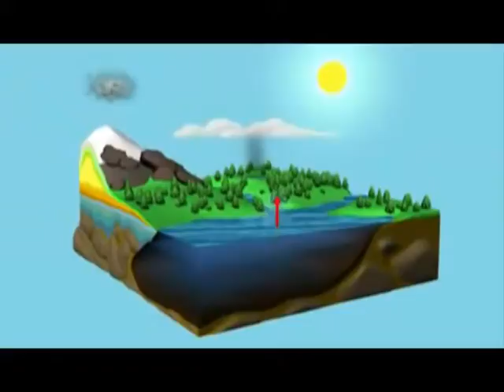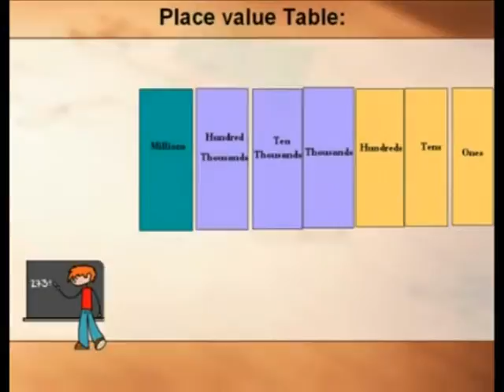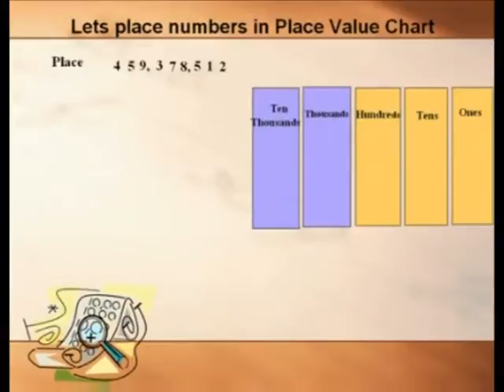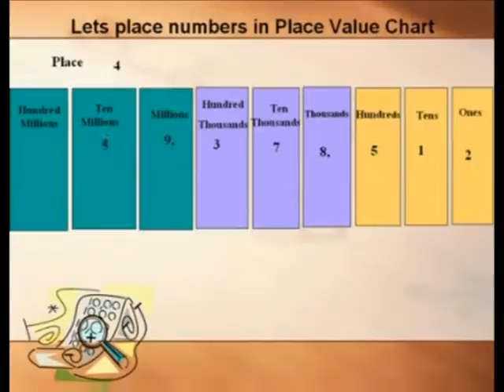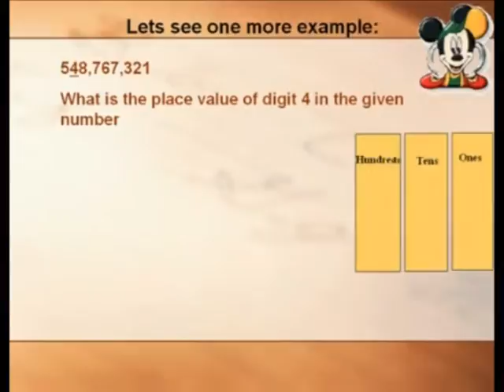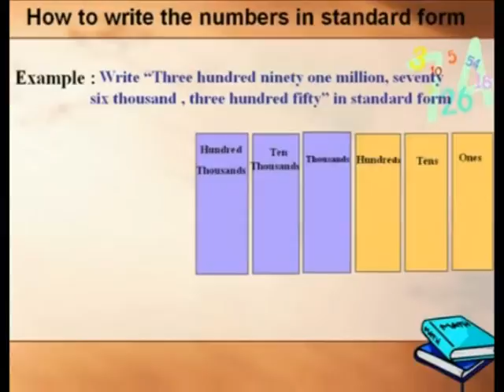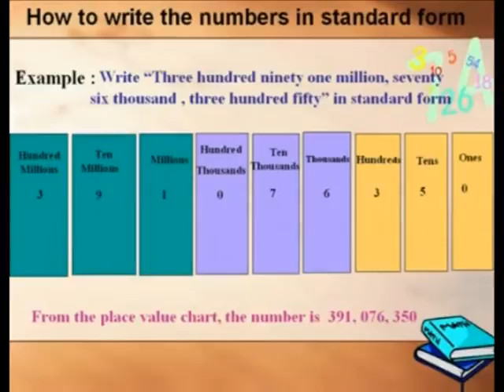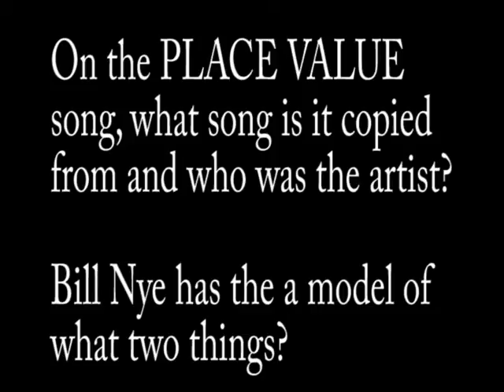Jan 24 2012